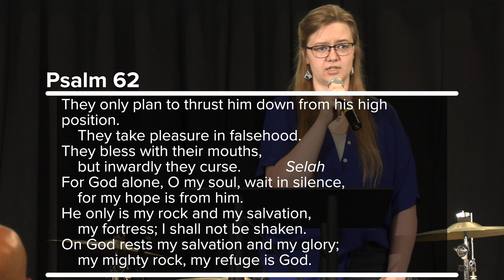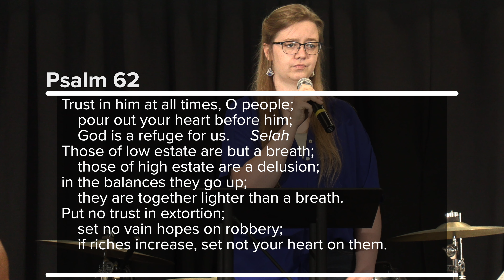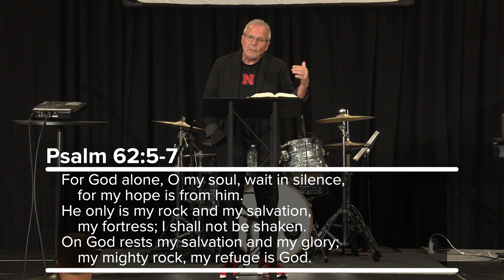Psalm 62 // The "Only" Psalm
Series :: Psalms Series 2024
Psalm 62 :: Tom Rempel
06-02-24 :: Sunday Gathering
Artwork :: Brendan Bussinger